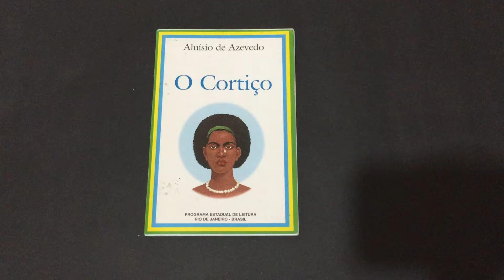Compre Agora: O Cortiço adaptação de Fernando de Castro